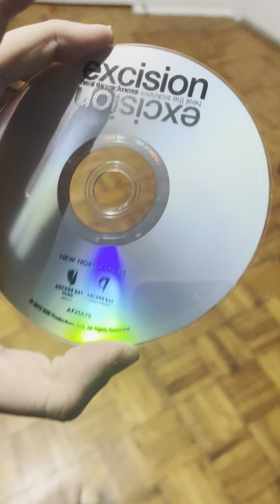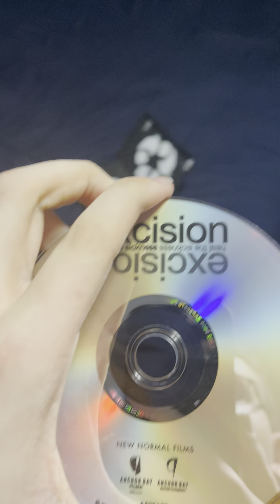Opening to Excision 2012 DVD